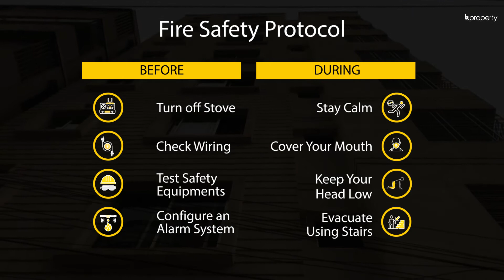Modest 1,051 Sq. Ft. Flat in Kotwali | Flat for Sale in Chattogram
Are you looking for a flat at Kotwali? This 1,051 Sq Ft latest designed beautiful and functional flat is ready for you located in Kotwali. You can turn this simple and polished flat into a luxury and lively home by interior decoration, according to your choice. Bedrooms, bathrooms, kitchen, balcony, with all of these the flat is offering you an excellent living experience. for a virtual view or call